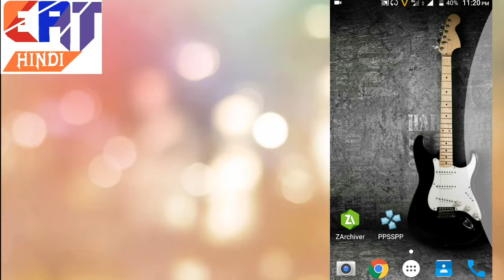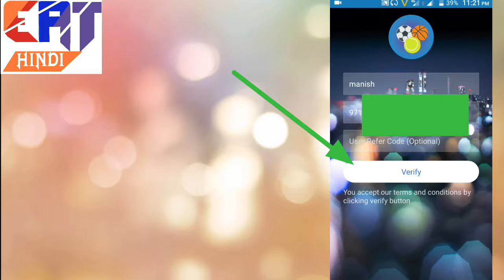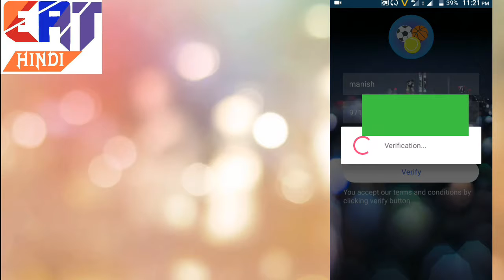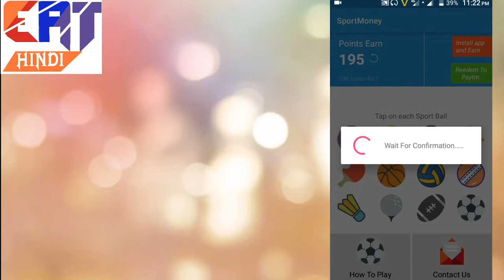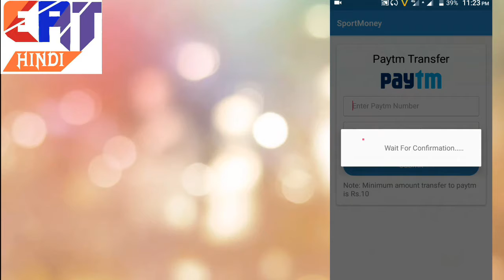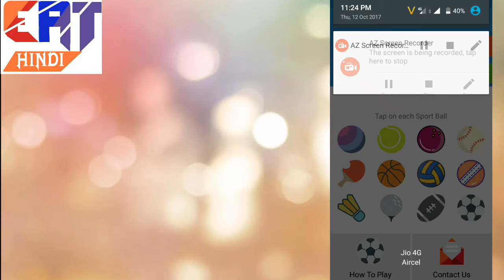new app daily 20rs free paytm cash earning esealy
dosto app ka link niche diya hua hai? waha se jaker is app ko dowounlod kar sakte hai?